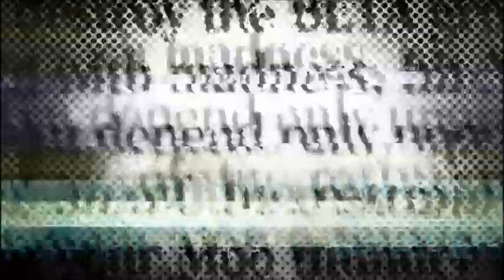Muv-Luv Alternative Total Eclipse AMV Find Yourself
All audio and visual do not belong to me. This is for entertainment only.